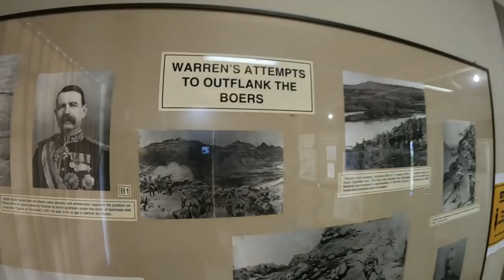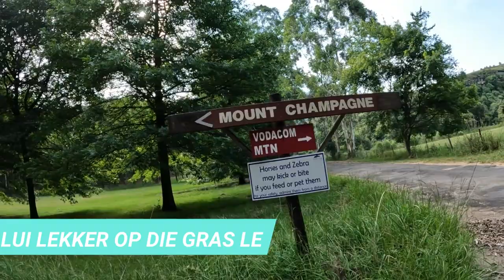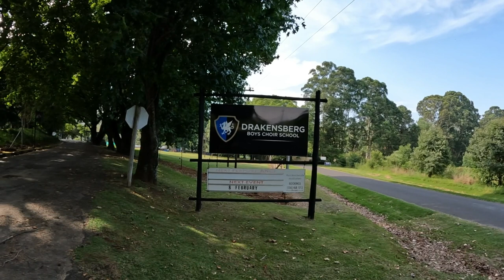DRAKENS PEAK - CENTRAL DRAKENSBERGE - WINTERTON, WAFELHOUSE, SWEM STAP RUS EN ONTSPAN - TRAVEL2CMORE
Sentrale Drakensberg streek is een van die mooiste dele van die drakensberge. Kom hierheen om te rus en besoek die omliggende dele en eet n pizza of n wafle of kom le net op jou rug en ontspan. Besoek die Drakens Peak Woonwa Park en Chalets en swem en baljaar saam met die kinders en kom weeer en weer